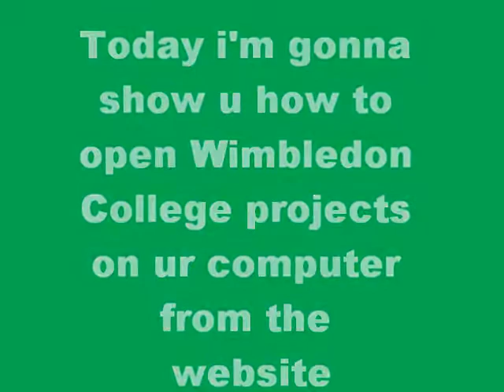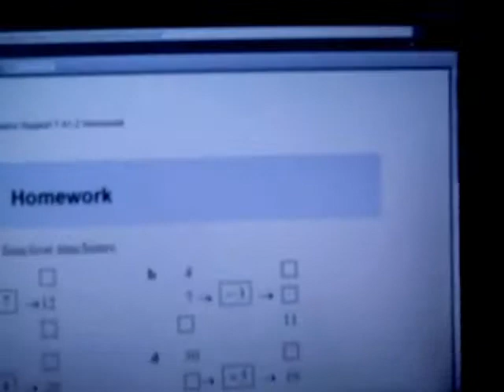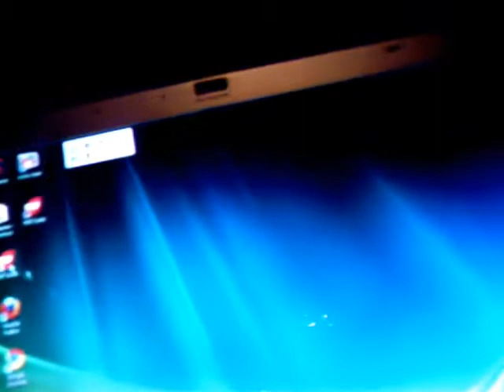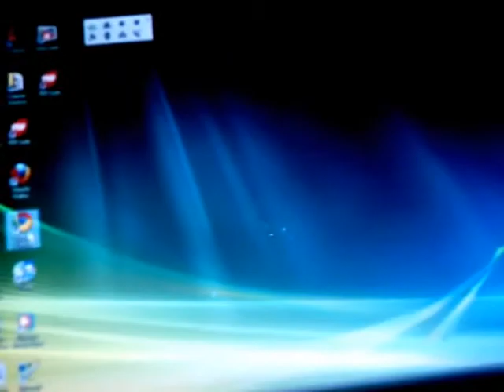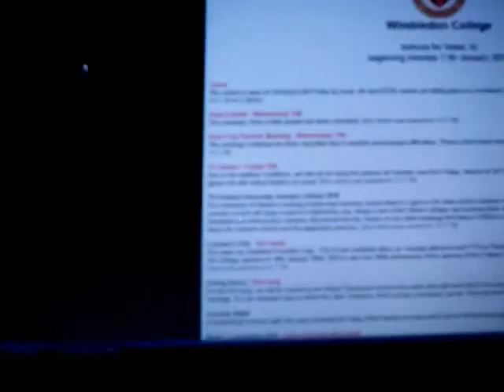Wimbledon college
Open files